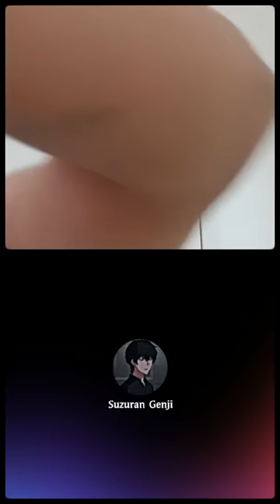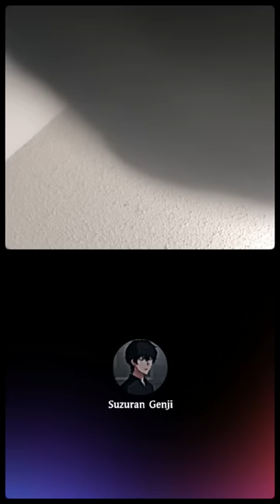NLDရဲ့နောက်ကိုလိုက်တဲ့သူတွေဟာ လူစိတ်မရှီတော့ဘူးလို့ မောင်စိုး ဒဲ့ပြောပြီ